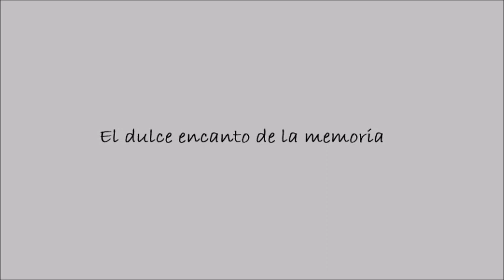Alejandro Horowicz. Entrevista y presentación del libro "El kirchnerismo desarmado"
El Dr. Roberto Bosca entrevista a Alejandro Horowicz